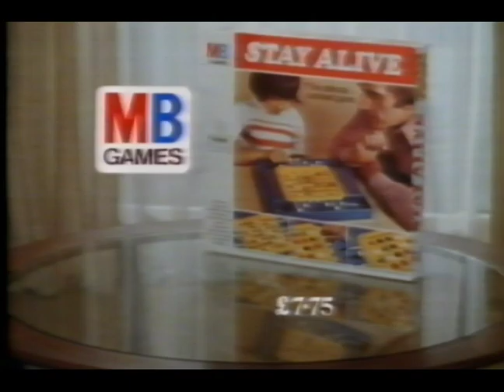UK TV Adverts 1980 MB Games Stay Alive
If you have old videos, camcorder tapes, films, audio cassettes which you want converting to digital formats (whatever their format or condition), get in touch to see how we can help you.